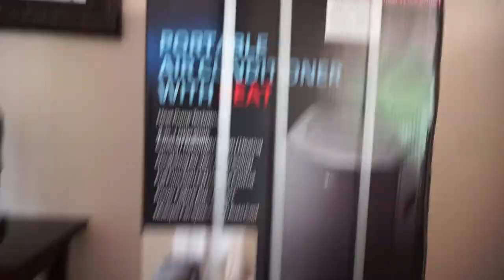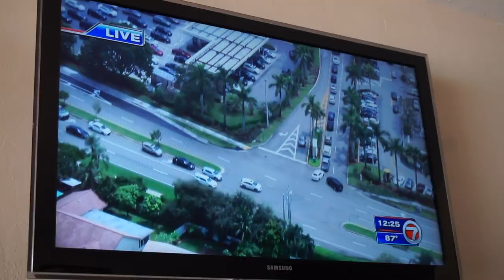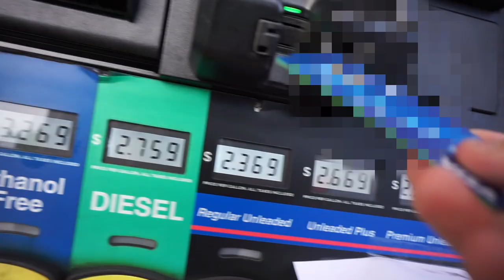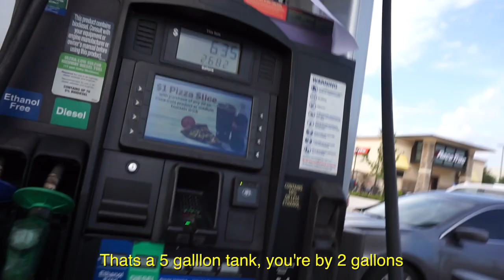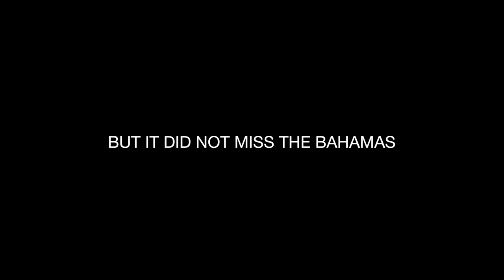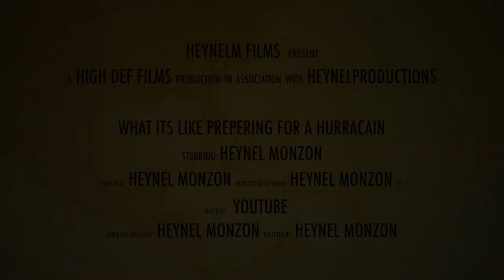HOW FLORIDIANS GET READY FOR HURRICANES | Dorian | FULL DOCUMENTARY / SHORT FILM